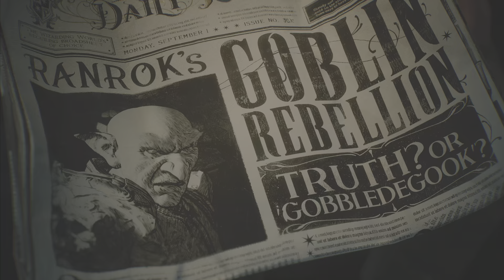Hogwarts Legacy Darius Story Playthrough 1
Hogwarts Legacy Darius Playthrough Gameplay Part 1 (Full Game) 4K 60FPS. Hogwarts Legacy full game walkthrough from beginning to ending which includes full game review, first impressions, all spells, all weapons, broomsticks, all upgrades, all bosses, all cutscenes and gear upgrades.

 • Hogwarts Legacy